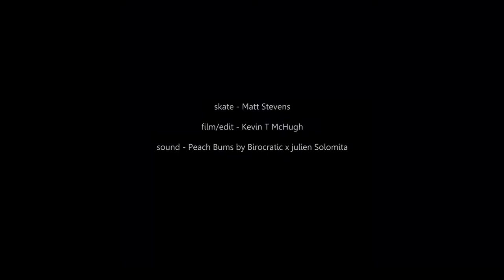Sweeping in Seattle - A short skate film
Matt S was in town on a visit and timed the weather with panache! Met up down at a little south end skate park and proceeded to carve up the concrete after a little cleanup for hours in the sun.

Matt's little Blender deck was an absolute machine. Gotta get my hands on one of these! Perfect for bowly sections and as close as it gets to dryland surfing.

My Gear:
Main Camera
Lens Adapter
Lenses? mostly, and a whole host of others both panasonic, sigma and nikkor